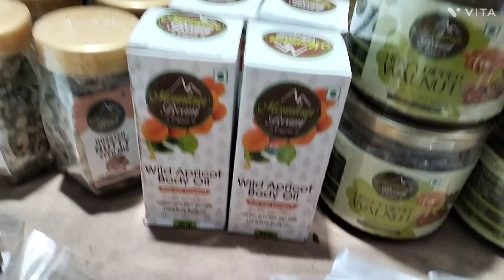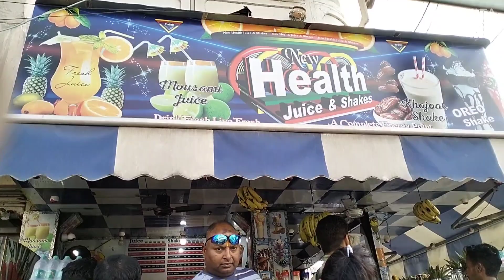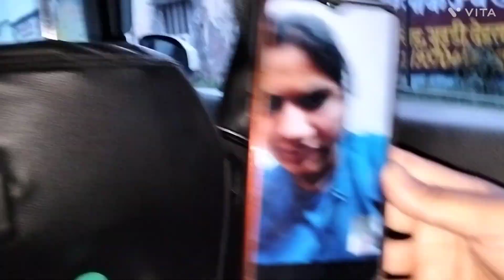Bhandara, ramleela or chicken tandoori 👀